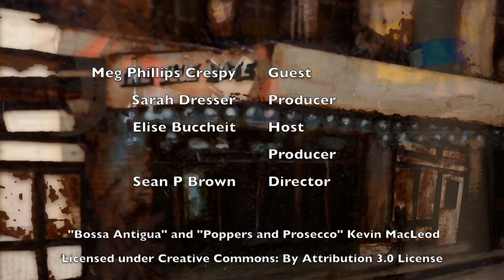Arts Focus - Guerl-rilla Theatre